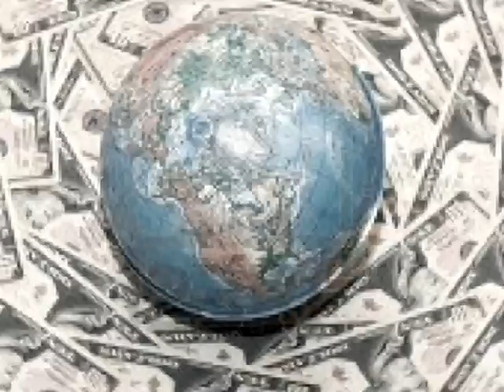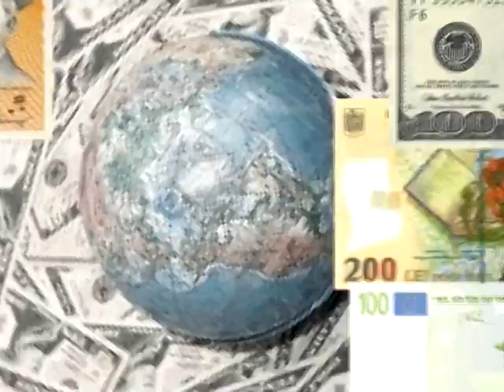Emisiune "Banii tăi" | 30.09.2013